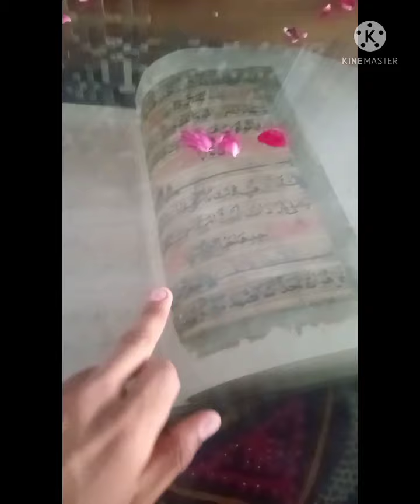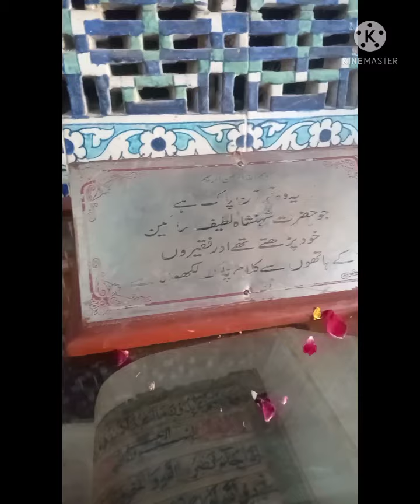Bhit shah Jo seer Tomb of Shah Abdul Latif bhittai RA BHITSHAH